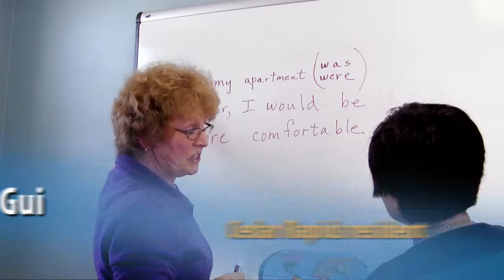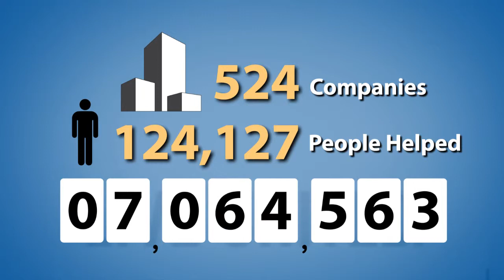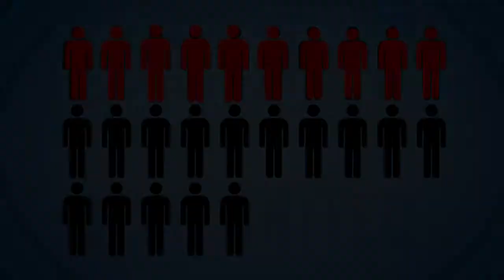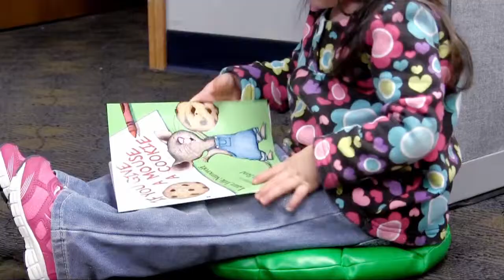United Way of East Central Iowa Campaign Video 2013